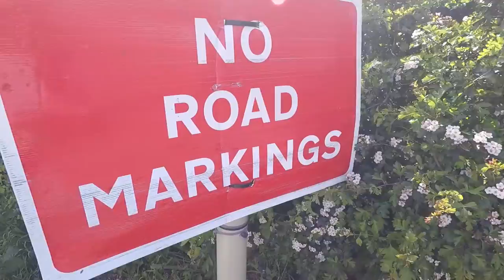Stealing Wife's stuff DAY 017 TightwadDad Vlog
Day 017 of my experiment to find joy while money leaves our family.

2:10 Stealing wife's stuff

Vlogging and Podcasting setup:
Saramonic SR-XM1 MINI SHOTGUN MIC
GoPro Hero 5 6 7 MIC ADAPTER
Boya BY-M1 CLIP-ON LAVALIER MICROPHONE
Comica deadkitten MINI WINDSHIELDS
3.5mm HEADPHONE SPLITTER (FOR 2 MICS)
NEEWER LED VIDEO LIGHT
TASCAM DR60 MK2 AUDIO RECORDER
NEEWER NW-700 PODCASTING MICROPHONE
GOPRO BACKPACK AND CAP CLIP